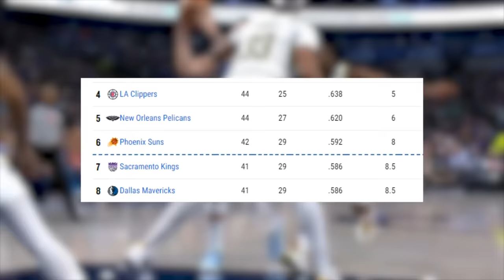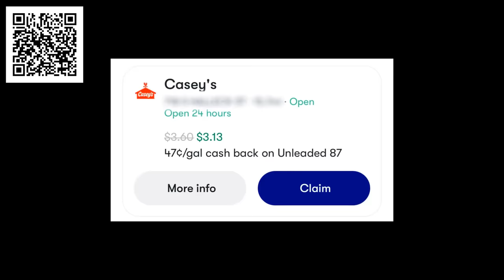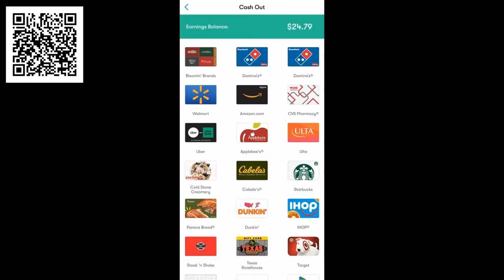Luka Doncic is a Basketball Genius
Don't miss a chance to earn cash back with the free Upside app! Sign-up using

The manner in which Luka Doncic dissects any defense in so many different ways can only be described as basketball genius.